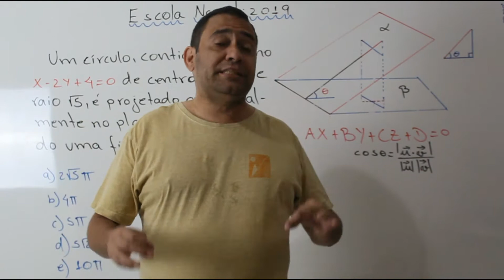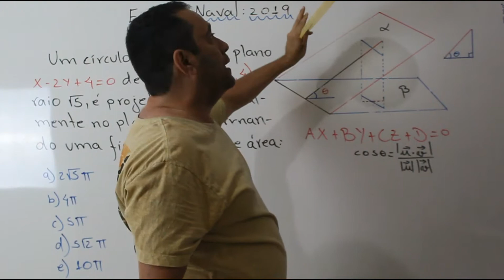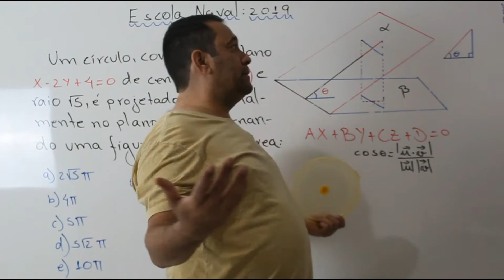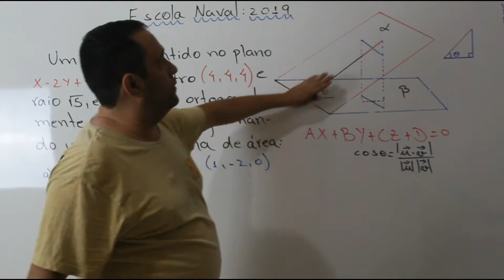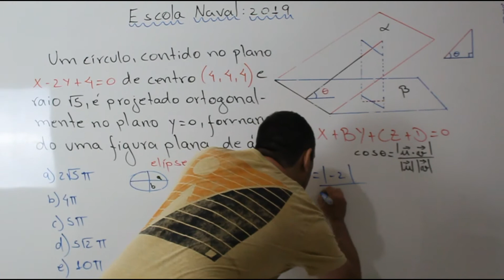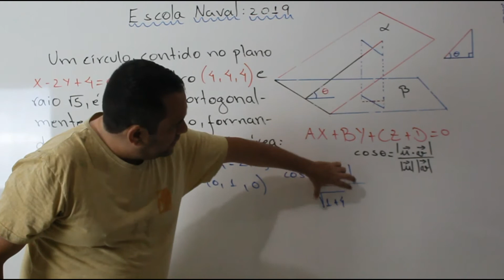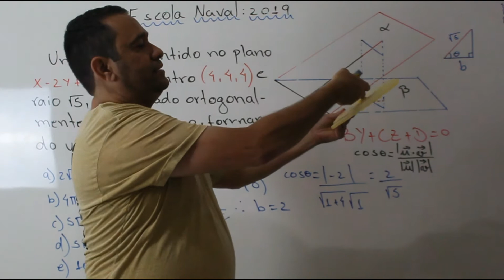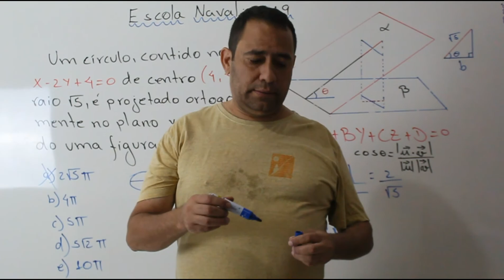Escola Naval 2019: questão 14 prova amarela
Neste vídeo estarei resolvendo a questão 14 da prova amarela da Escola Naval 2019 que envolve geometria plana geometria analítica espacial e cálculo.